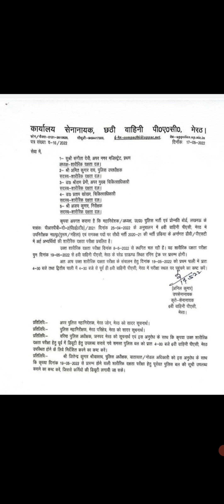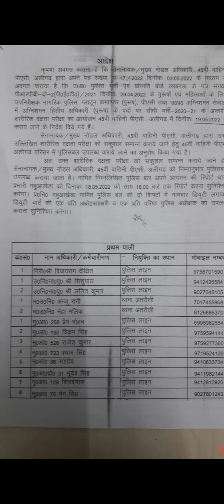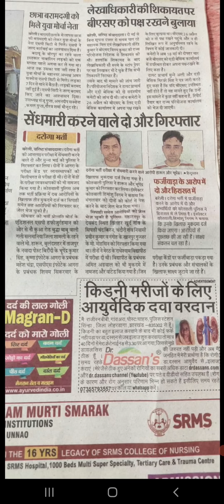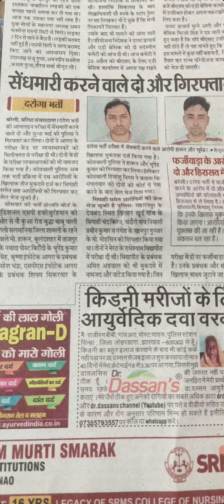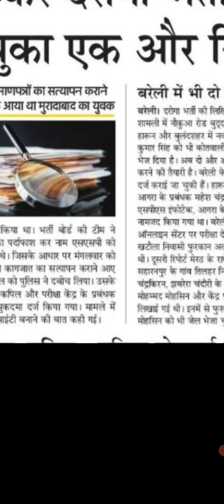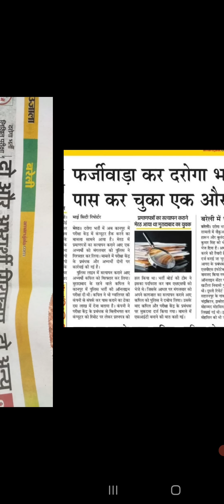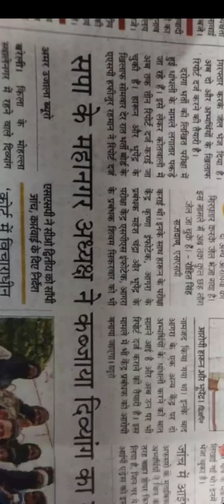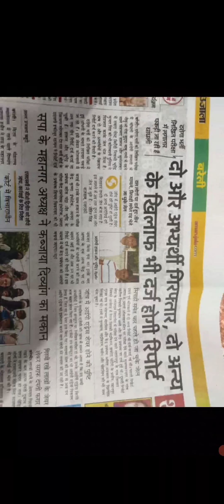upsi latest news today upsi running news upsi dv pst news today upsi final cut off upsi 9534 up si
upsi result scam, upsi protest Lucknow, upsi result, uPsi2022, upsi dhandhali, upsi dvpst, upsssc calendar, upsi scam2021
,, upsi result 2021, upsi dharna Lucknow, upsi protest Lucknow, upsi dharna, uspi dharna allahabad, upsi latest update, upsi latest update today, upsi latest news today, upsi latest news
upsi cutoff, up si cutoff, up si Safe cutoff, up si Rankiq cutoff, up si Rankiq 0.4 cutoff, up si expected safe cutoff, , up si DV pst Safe Cutoff, up si DV pst date, up si Revised cutoff
UPSI Latest News Today, UPSI, UPSI Dv/Pst Admit Card Date, UPSI Dv/Pst Exam Center List, UPSI Dv/Pst and Running Call Recording, UPSI Update, UPSI Final Selection Cut Off 2021, UPSI Final Cut Off,  Dv/Pst Update, UPSI Running kab hogi